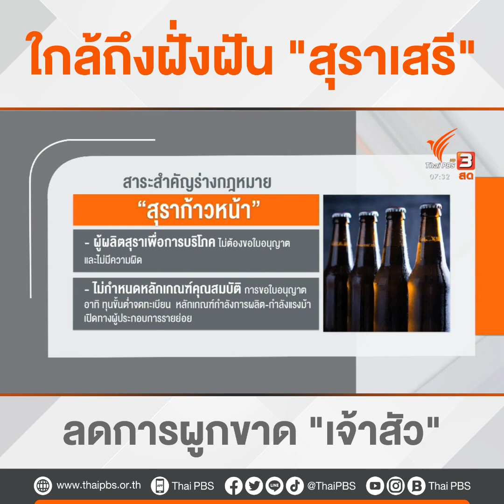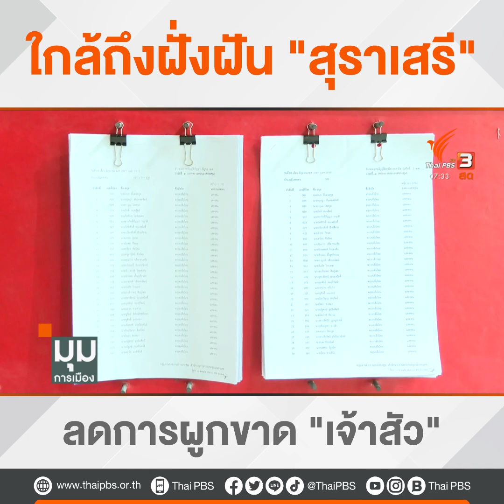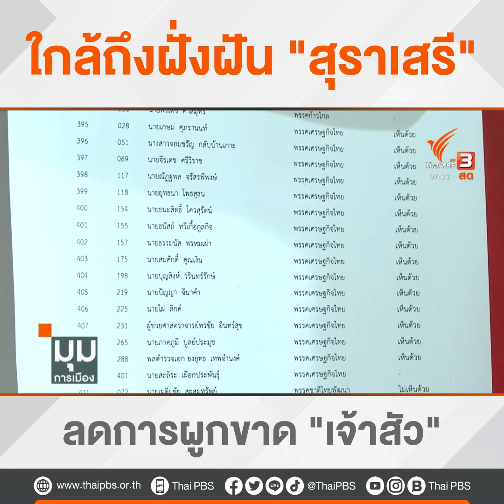ใกล้ถึงฝั่งฝัน "สุราเสรี" ลดการผูกขาด "เจ้าสัว" | มุมการเมือง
ประเด็นทางการเมืองที่น่าสนใจจากการพิจารณาร่างกฎหมายภาษีสรรพสามิต คือ การที่ ส.ส. โหวตสวนมติของวิป แต่ครั้งนี้ไม่ใช่จากฝั่งวิปฝ่ายค้าน แต่เป็นฝ่ายรัฐบาล ที่พลิกโหวตให้ร่างกฎหมายที่เสนอโดยพรรคก้าวไกลสูงกว่า 50 เสียง